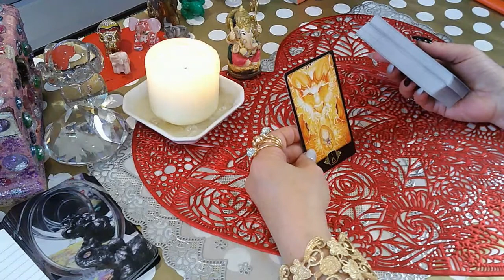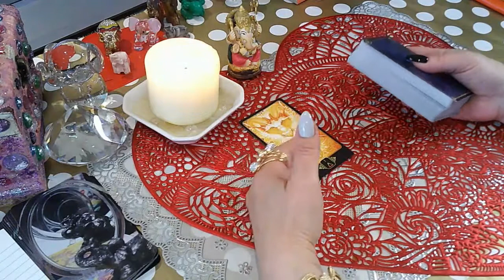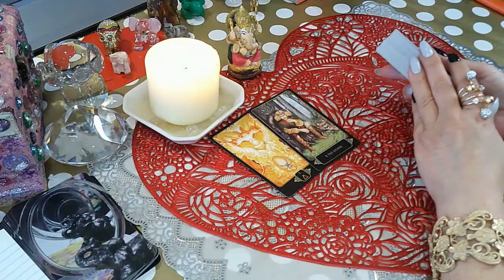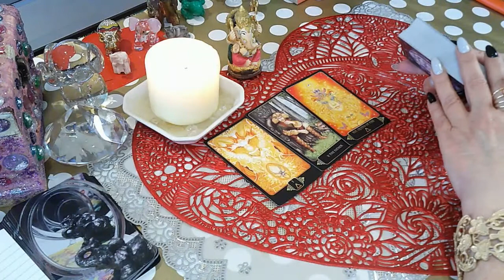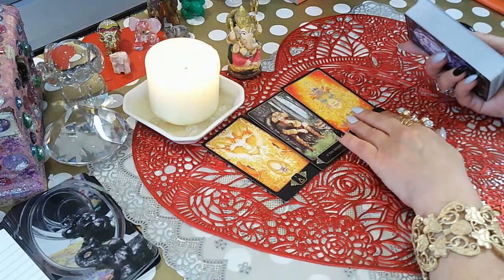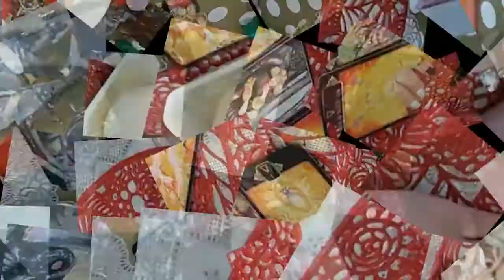ОЖИДАЙТЕ ЭТО СКОРО#счастьевнассамих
ОЖИДАЙТЕ ЭТО СКОРО